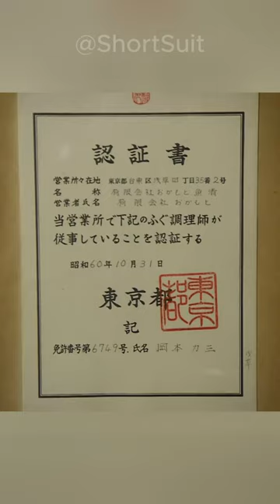PufferFish | Deadly Fish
This poisonous puffer fish is a delicacy in Japan. The poison of pufferfish is tetrodotoxin, which is 1000 times stronger than cyanide, there is no antidote for it.